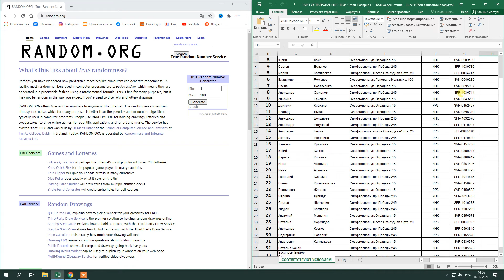Итоги акции "Сезон подарков"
2 декабря мы подвели итоги акции «Сезон подарков».

В акции приняли участие все, кто в период с 1-го по 30-е ноября приобрели акционные товары в отделах "Сад. Огород" и "Инструменты", на сумму от 3 000 руб., оплаченных одним чеком. (Подробнее смотрите в порядке проведения акции в пункте 3.1), и зарегистрировали чек на сайте novacentr.ru в разделе «Акции» - «Сезон подарков».

 👉🏻Посмотреть список победителей вы можете на сайте novacentr.ru
Мы поздравляем победителей и благодарим всех за активный интерес к сети гипермаркетов "Новацентр".

❗Посмотреть запись определения победителей с помощью сайта random.org вы можете на нашем YouTube канале

Следите за нашими новостями, впереди много новых розыгрышей и акций❤